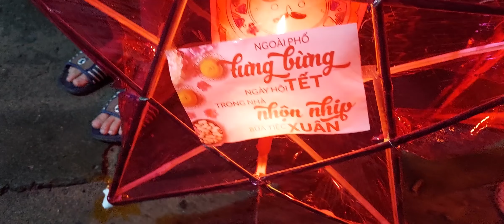Vui Tết Trung Thu (Rước Đèn Trung Thu) Phần 2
Ở Phần 1 video trước mình đã xong công đoạn chuẩn bị các thứ đến hoàn thành làm lồng đèn. Bây giờ mình và các em nhỏ chờ tối đến rước đèn đi khắp sân nhà.
Chúc Các bạn xem clip vui vẻ, đừng quên đăng ký để xem các video tiếp theo nhé.